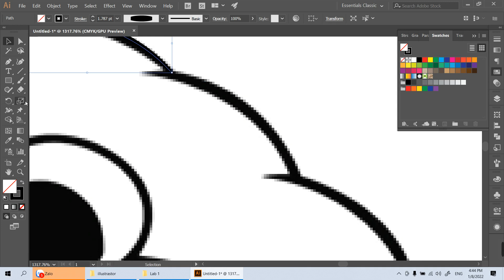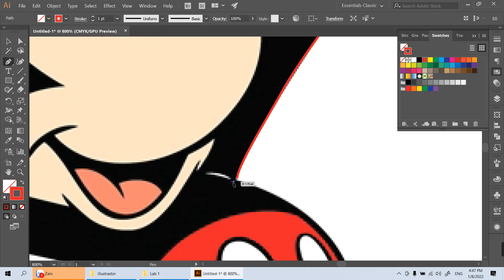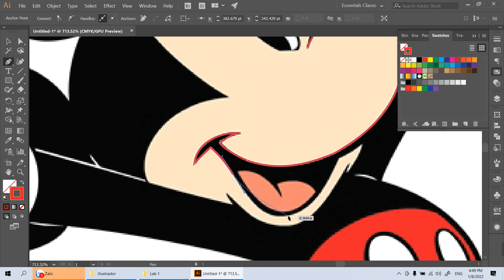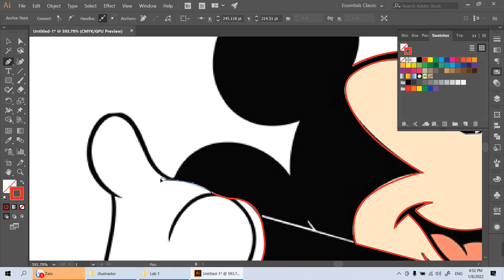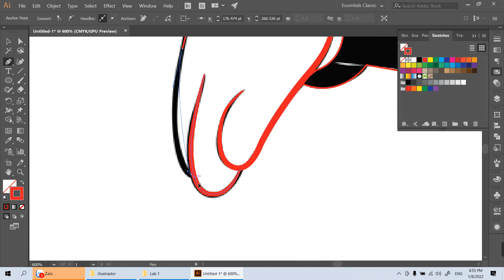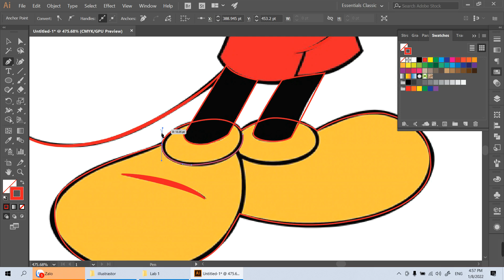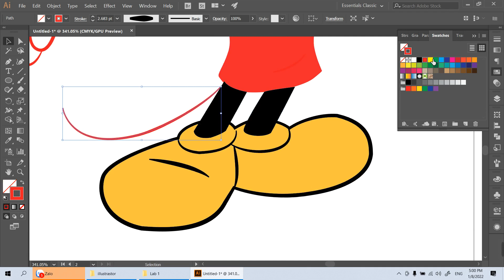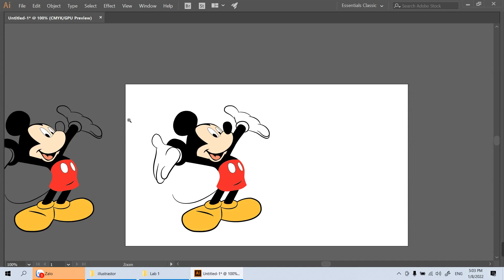Bài Lab 2 illustrator Fpoly | vẽ nhân vật hoạt hình yêu thích